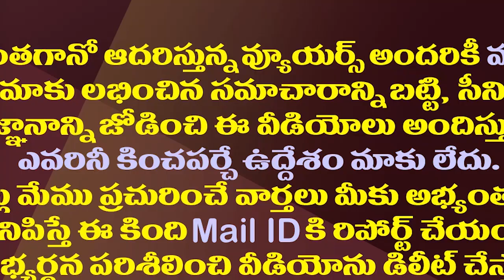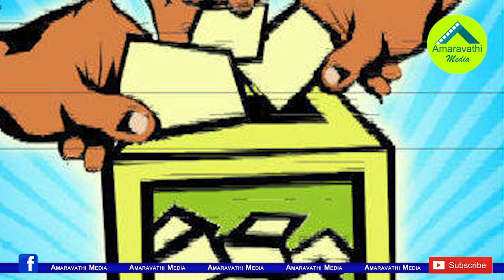వచ్చే ఎన్నికల్లో ఏపీ ప్రజల తీర్పు ఇలాగే ఉంటుందా?| What Will Be The AP People Decision In 2024 Polls?